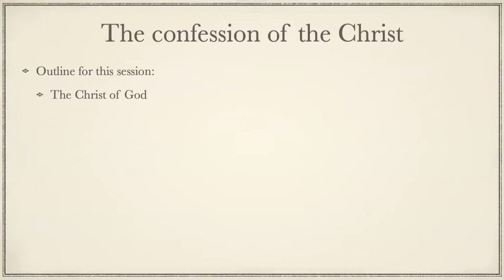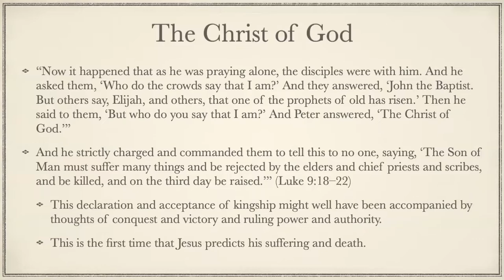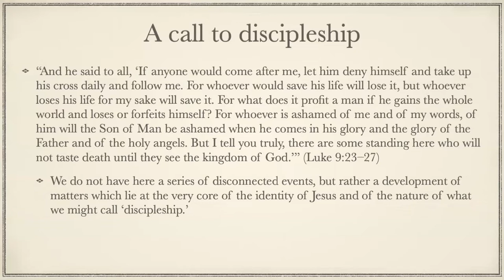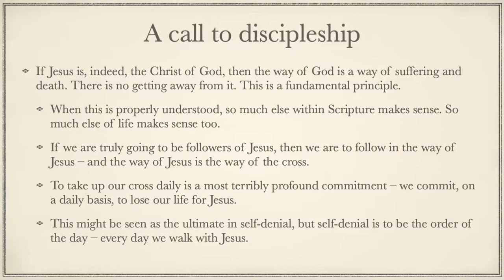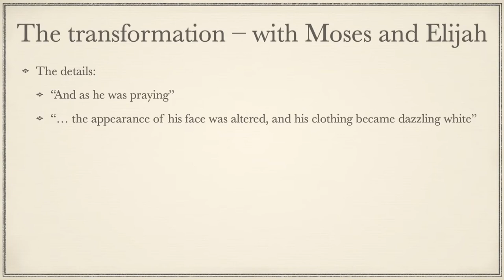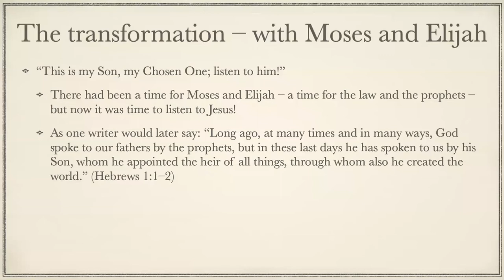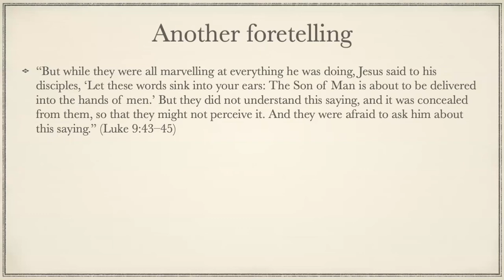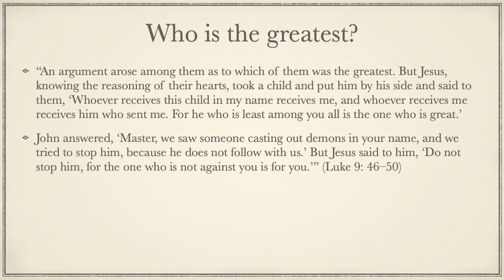The Saviour of the World – 12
The confession of the Christ

This is a part of our Online Bible Classes series - recordings of our presentations made online during our public, evening sessions.

This lesson continues our series on "The Saviour of the World"

This lesson includes:

The Christ of God
A call to discipleship
The transformation – with Moses and Elijah
The healing of the boy
Another foretelling

Presenter: Patrick Boyns